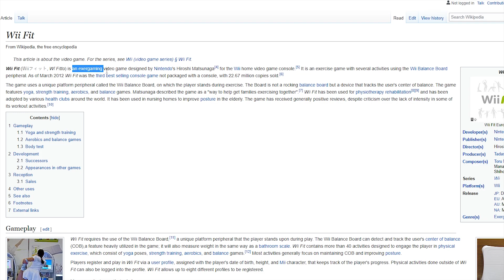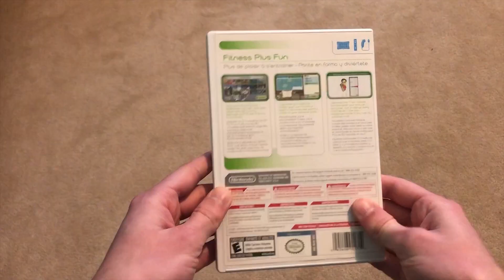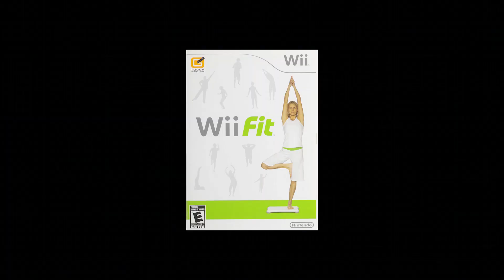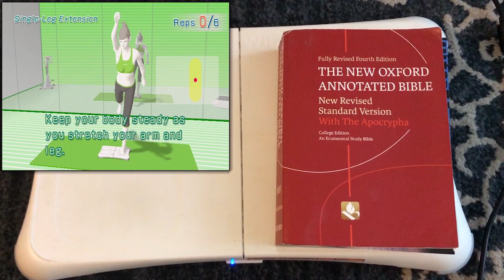Wii Fit Revisited | A "Retrospective"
Today I learn to exercise and discover nirvana.

User Settings - Wii Fit Plus
Credits - Wii Fit Plus
Wii Fit Plaza - Wii Fit Plus
Pika Dance - Hyper Potions

one of these clips was shot last july when i first thought about making this video can you guess which one